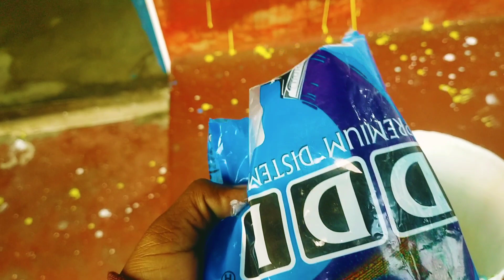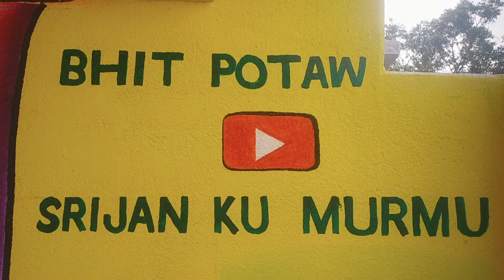mosabuni sorog ghutu aatu reyak bhit re baha benaw painting wall painting 2023 2024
mosabuni sorog ghutu aatu reyak bhit re baha benaw painting